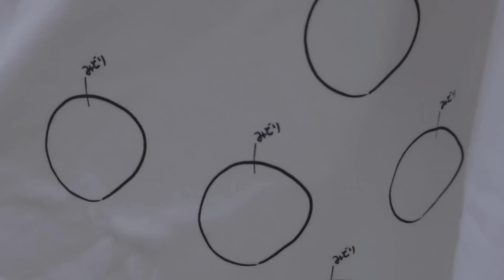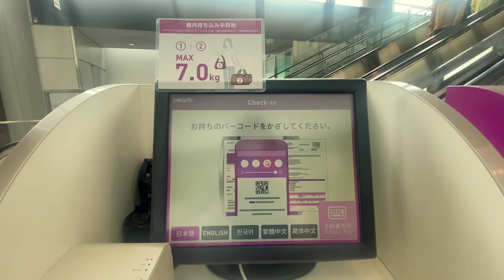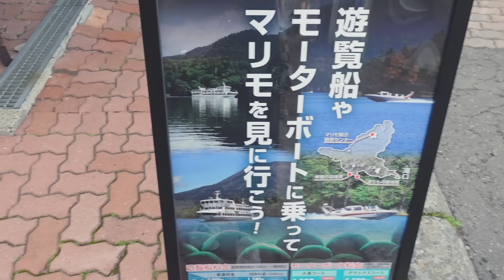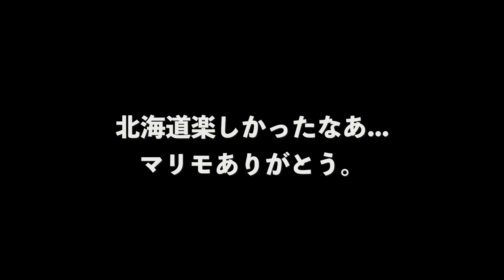急遽遠い場所に飛ばされることになりました...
ひやひや...😀